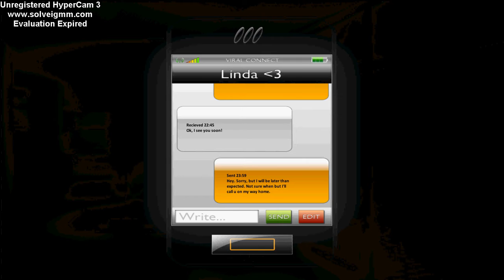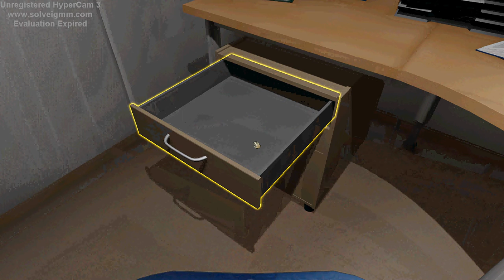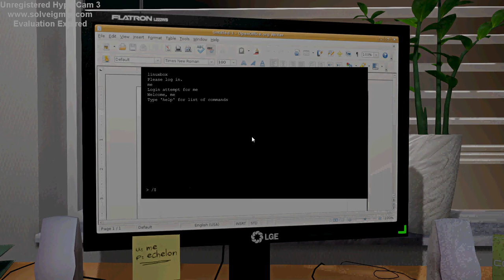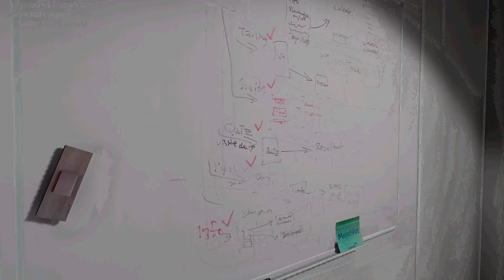Lets Play One Late Night Part 1